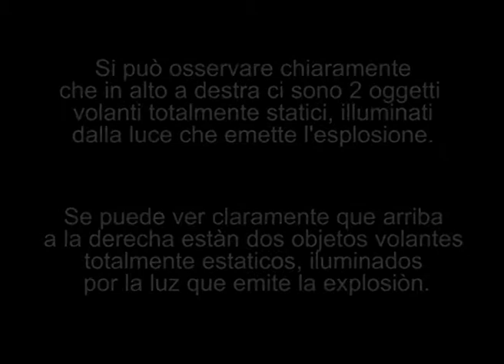Test Nucleare Trinty Extraterrestri Presenti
Durante il primo test nucleare "Trinity" del 16 Luglio 1945, apparentemente vi sarebbe stata la presenza di Dischi Volanti di origine Extraterrestre.